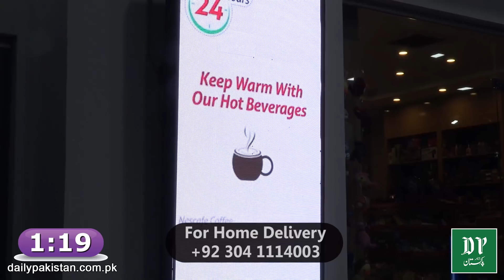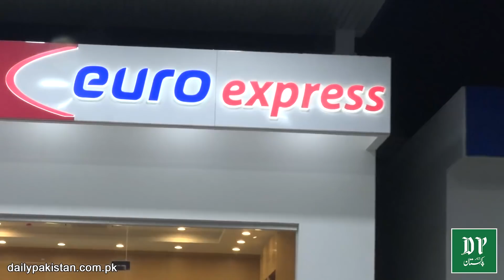Khwateen k dirmian Pizza khanay ka dilchasp muqabla, fateh k liye Samsung Mobile ka inam...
خواتین کے درمیان پیزا کھانے کا دلچسپ مقابلہ، فاتح کے لئے سامسنگ موبائل کا انعام